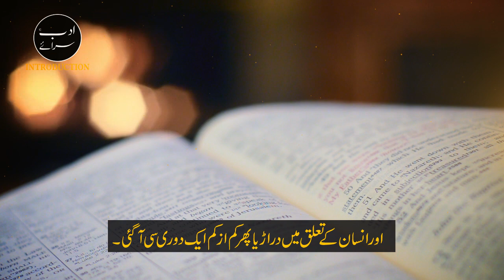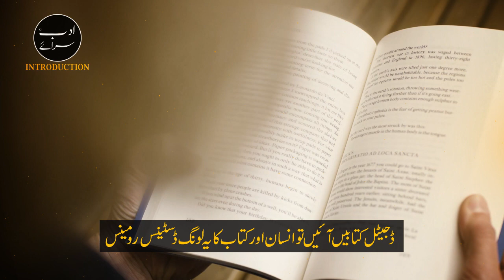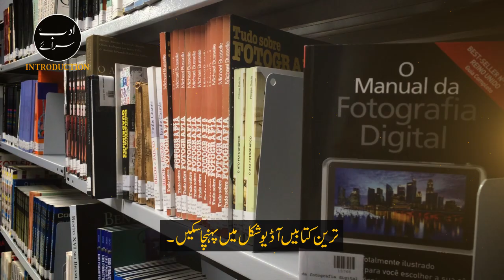Who Are We? II Adab Saraay Introduction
At Adab Saraay, we translate, review & summarize the worlds
best seller books & stories in / of Urdu language. We hope to bring about a positive change in our society by motivational & self helping stuff.

We want to provide a fair chance to everybody to take advantage
from the great works of literature and not to get restricted by language barrier.

We would look forward to your support,
Criticism & suggestions for improvement are always welcomed.

Support Us  @Adab Saraay

Translator ( English to Urdu) : Ovais Aslam.
Narrator: Ovais Aslam.

Adab Saraay I साहित्य सराय